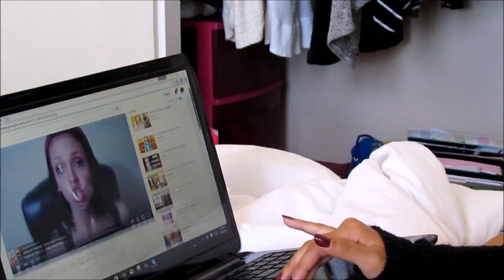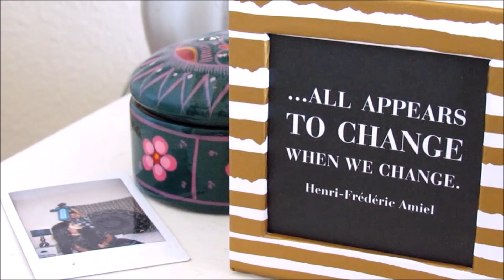Dreamers vs. Doers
Here's a little bit of a different video that should get you to study for that test lol..

Poshmark: @angelinamj